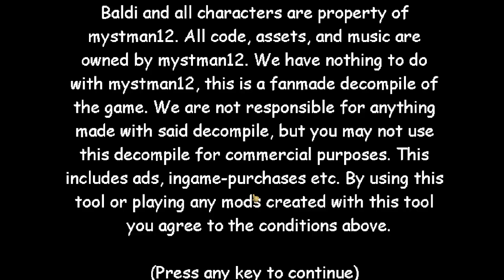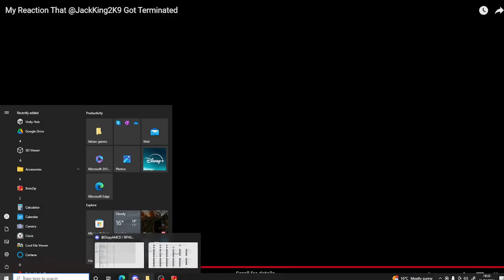(🛑NEWEST HARD MOD🛑) 🎃Baldi's Basics Halloween Prank!🎃 (💎Very Hard Mod💎) (😎ENDING😎)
yep this is a newest Hard Mod from my friend and I beated it in first try I hope you enjoy this and pls help me reach 3K subs ok that all enjoy
Credits:
Mod by: @DispenserAnimations (@BaldiAMCD)